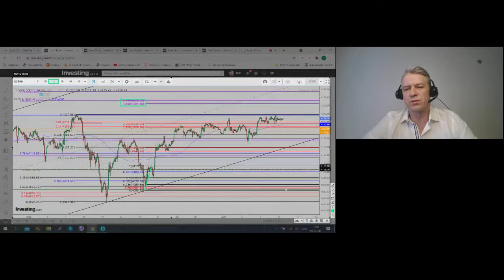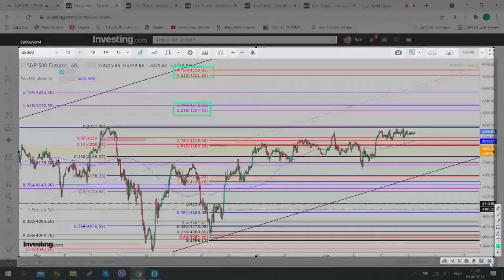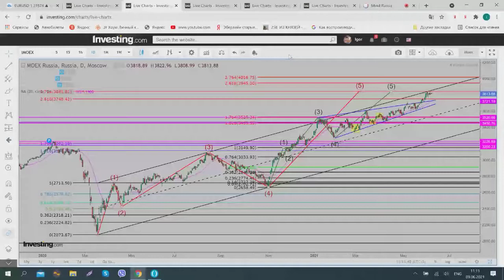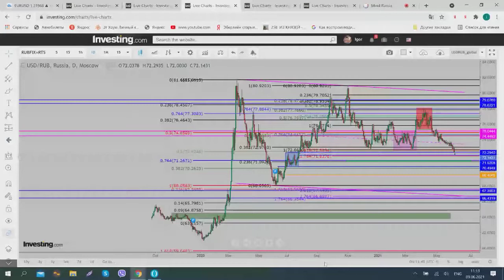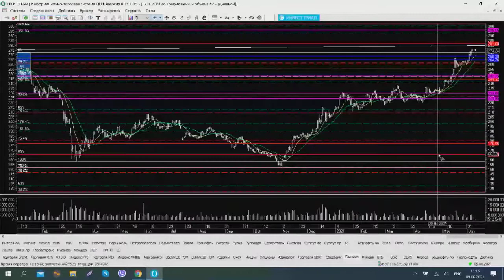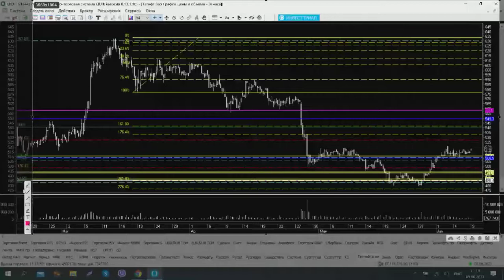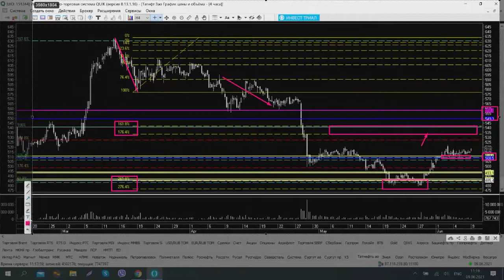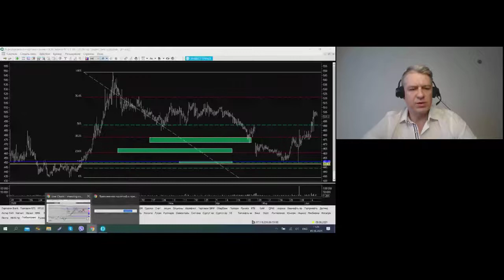Игорь Завьялов. Торгуем по системе 9 июня 2021 г.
Передача "Игорь Завьялов. Торгуем по системе" на интерстриме YouTrade.TV 9 июня 2021 г.